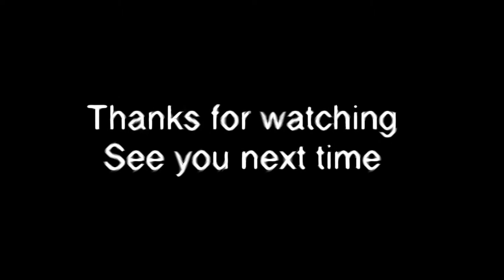Mike Davis takes huge hit